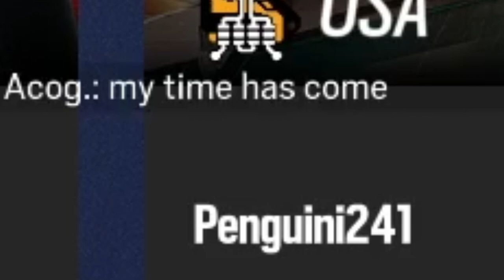Random Operators But You Can Trade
Socials
Linktr.ee/nordicpenugin

Friends
Jensen
Dylan